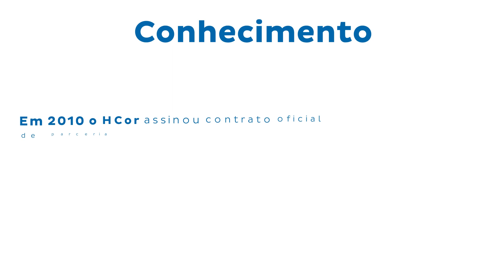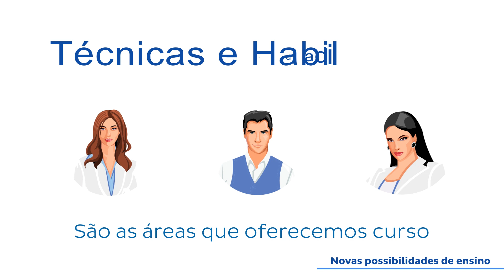Instituto de Ensino Hcor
Em 2009 o HCor criou o Centro de Ensino, Treinamento e Simulação, um lugar destinado ao aprendizado de técnicas e práticas clínicas nas mais diversas áreas da saúde. Parceiro oficial da American Heart Association, o centro é referência na América Latina e já formou mais de 50 mil profissionais.